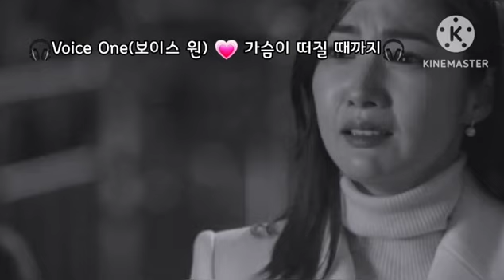🎧Voice One(보이스 원) 💗 가슴이 떠질 때까지🎧